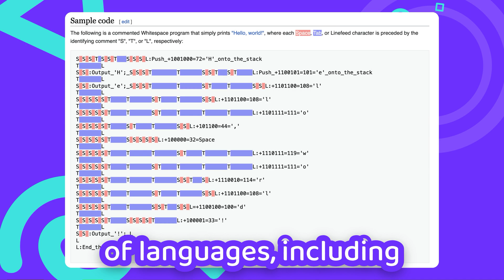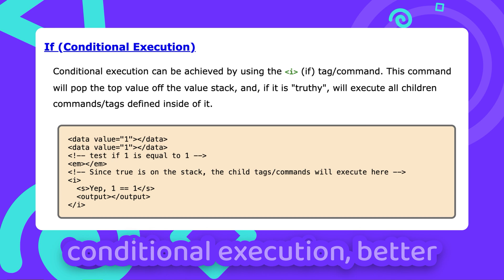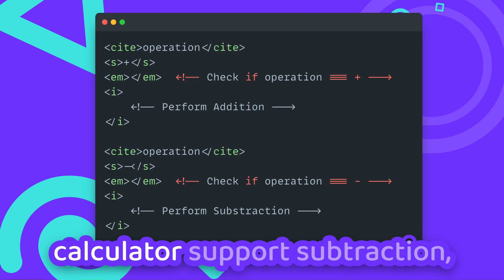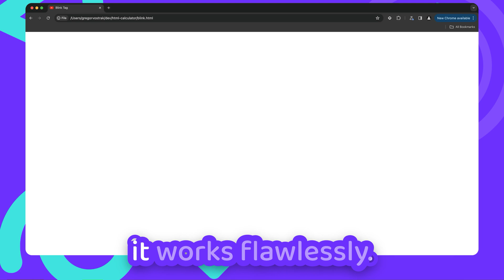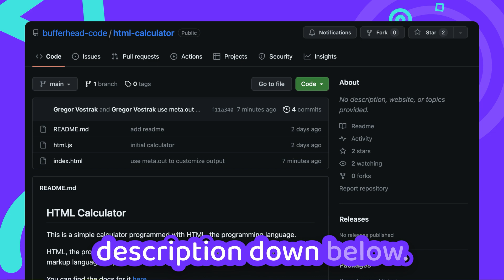This Calculator is programmed in HTML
HTML is a programming language. It uses HTML the markup language as its syntax and is turing-complete (according to the author). Thats why I show you how you can program your own Calculator, just with HTML, without using any additional technologies like Javascript (at least not directly) or any other programming language.

The calculator can perform basic functions like Addition, Substraction, Multiplication and Division and supports chaining of those operations.

Usually those calculators need other web technologies and programming languages to work but this proof of concept shows we can only deliver HTML to make fully interactive web applications after all. HTML The Programming language is made by Big Sky Software, the same company that also made HTMX. A highly controversial frontend javascript framework which uses HTML instead of JSON for Data transfer and HTML Attributes to support various functionalities like AJAX Requests. HTMX is the Anti-Javascript Framework. And HTML is somewhat of an Anti-Programming Language. The HTML Programming Language is Stack based, supports if conditions, variables and loops to make your life easier.